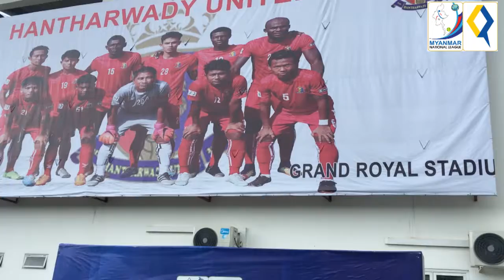Hantharwady1Ayeyawady3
ယေန႔ ကစားခဲ့သည့္ ဟံသာ၀တီ ၁-၃ ဧရာ၀တီအသင္းတုိ႔ပြဲစဥ္မွ လႈပ္ရွားမႈ ပုံရိပ္မ်ားကို ထပ္မံ တင္ဆက္ေပးလုိက္ပါတယ္..